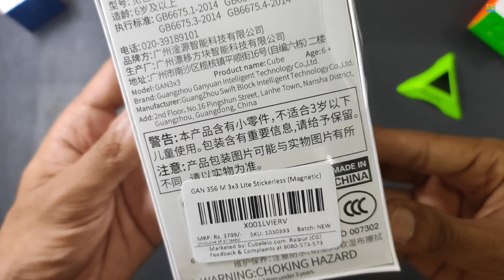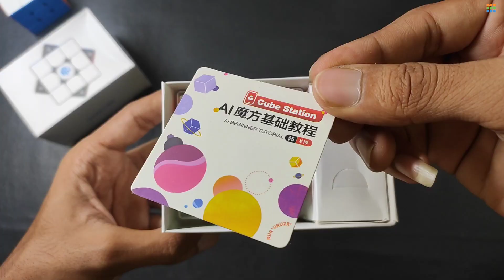Is GAN 356 M Lite still relevant ? 3x3 Unboxing! 🎉 2023 Hindi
GAN MEGA sale on Cubelelo is LIVE 🔴
Using the code "RUBIKGURU" supports my channel and also gives you a discount on your order.

Cubes I recommend ▶

Chapters:
00:00 Intro
00:33 Accessories
01:36 First Turns
02:42 Corner Cutting
03:17 Internals
04:33 Final thoughts
05:23 Outro

Still reading ?? You are awesome !!